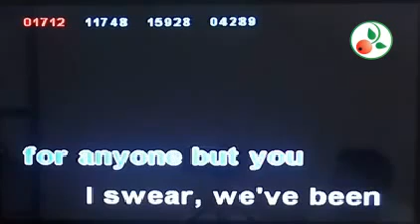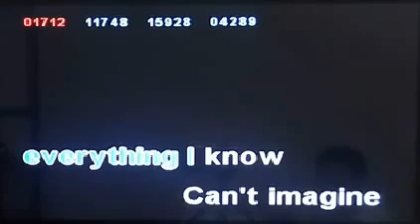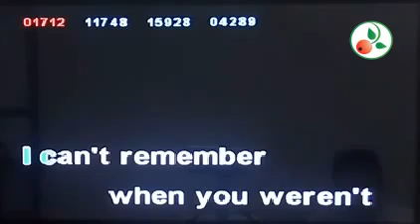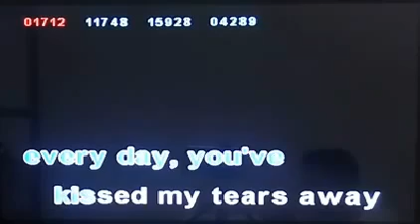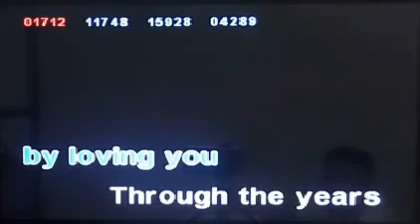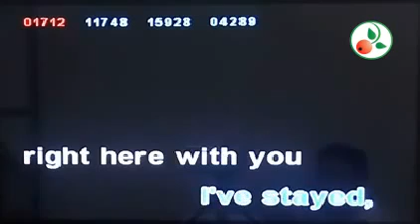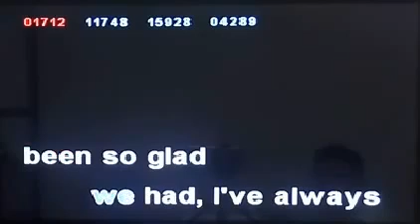Kenny Rogers Female Through The Years Karaoke